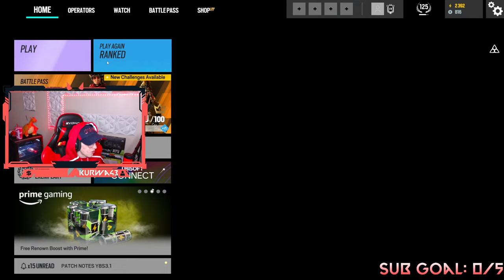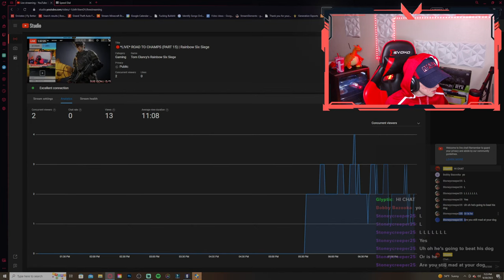🔴*LIVE* ROAD TO CHAMPS (PART 15) | Rainbow Six Siege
In this stream, I will be playing ranked Rainbow Six Siege
Thanks soooo much for watching :)

 This is just a chill stream where I will be playing a few games and talking to viewers:)
(I encourage viewers to PLEASE COMMENT, even if it is just a hi I appreciate any engagement with my viewers :)